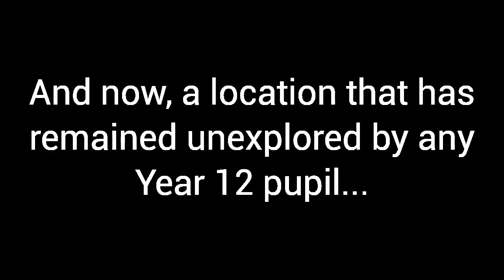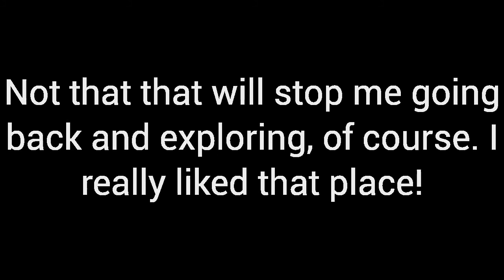The Adventures of Ross and Co! Episode 4 - Foyle College: The Old School (Senior)!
In this new and exciting series, Ross and his friends go through random locations and explore! As Ross and his classmates arrive at the Old School of Foyle College to do exams, they decide to take a final look around what was once their territory. What discoveries will Ross make today?